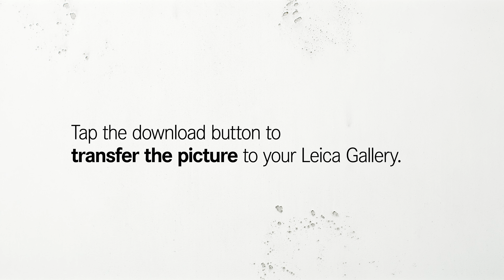Leica FOTOS 2.0 - Remote capturing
How to capture photos per remote